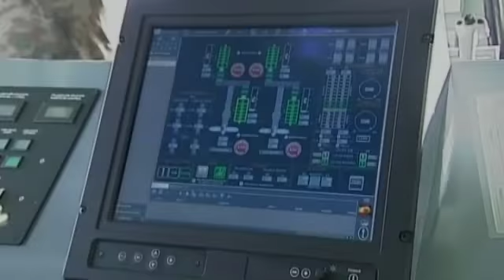las noticias a las 11:00